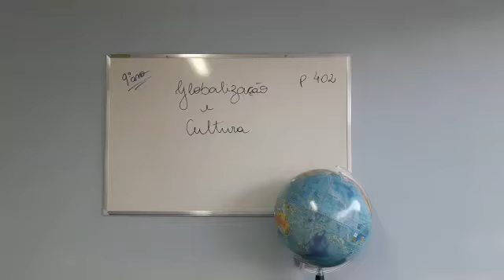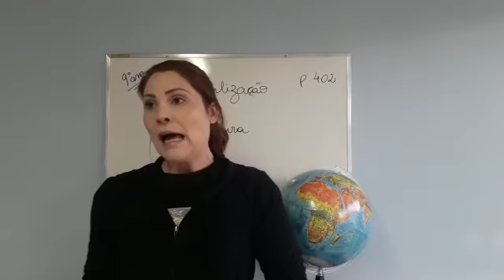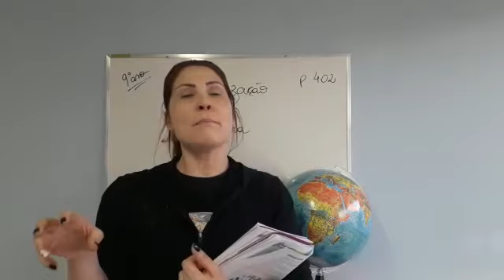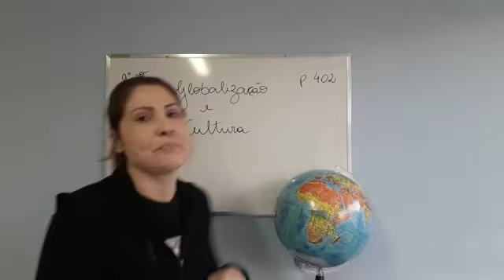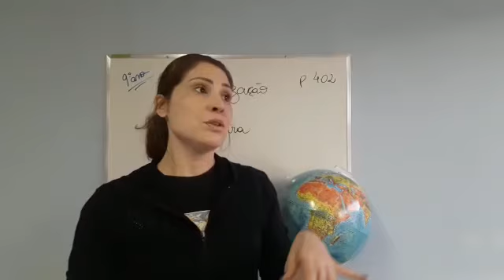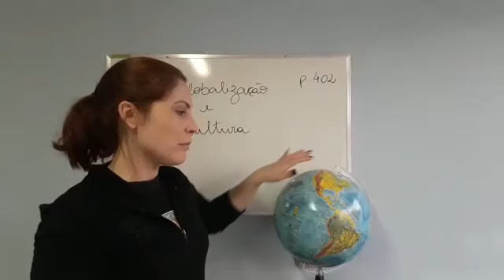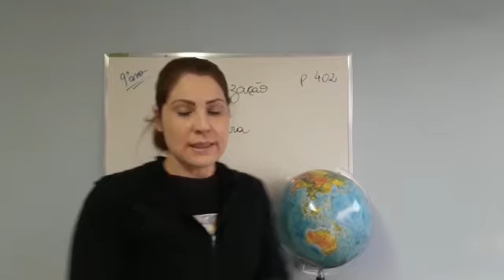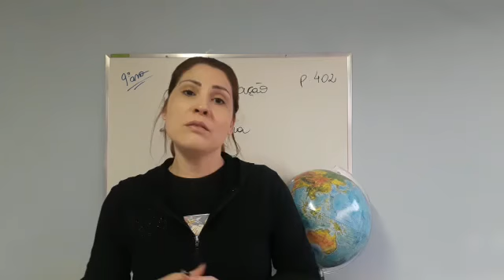9º ano - Geografia - Aula dia 05/05/2020